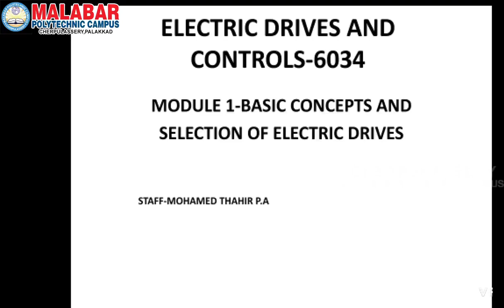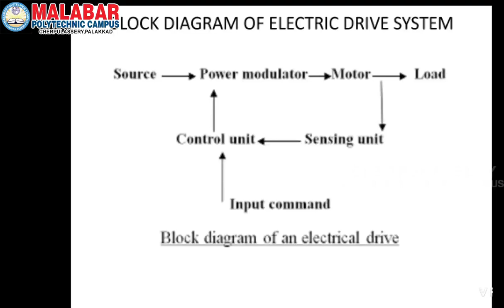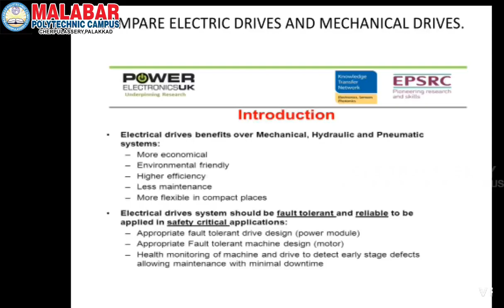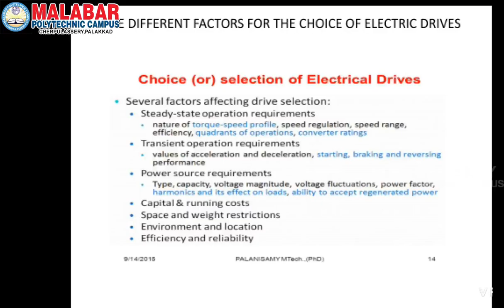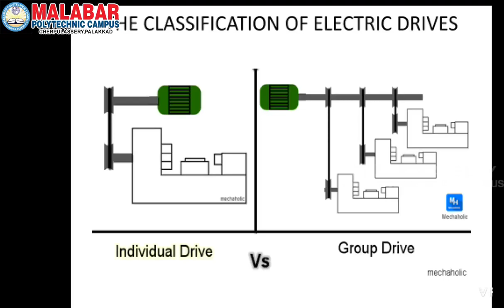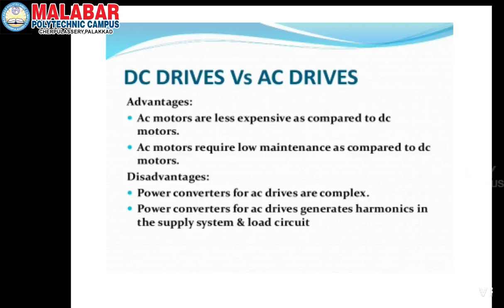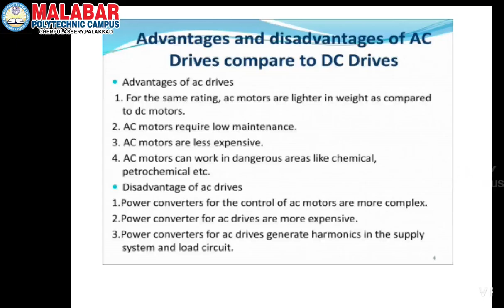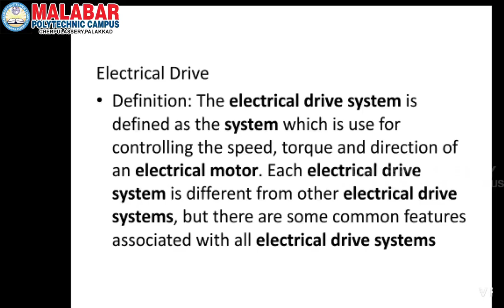6034 - Electrical Devices & Controls - Module 1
Programme : Diploma in Electrical and Electronics Engineering
Semester : 6
Subject : 6034 - Electrical Devices & Controls
Topics : Electric drive – block diagram - explanation of each block - electric drive and mechanical drive – comparison. Factors for the choice of electric drives. Advantages. Classification. Size and rating of motors - determination of rating of motor – linear motion-lifts-pumps-and fans.